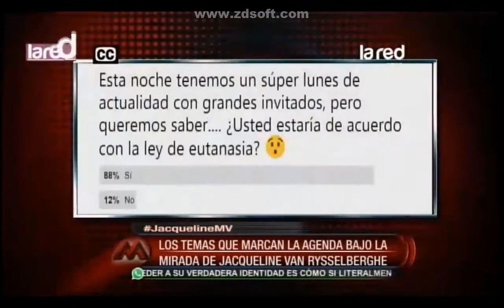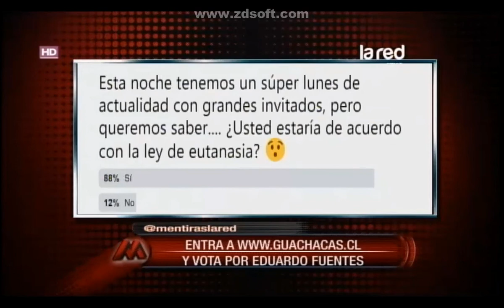Mentiras Verdaderas La Red, Parte II: Entrevista Senadora Jacqueline van Rysselberghe